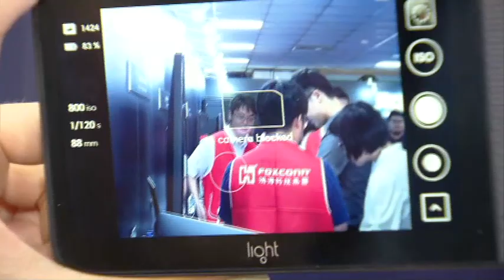鴻海股東會現場！郭董大秀夏普新品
鴻海股東會上另外一個亮點，就是現場擺滿夏普新產品與顯示應用，還設有展示專區，要讓股東了解，新科技發展！